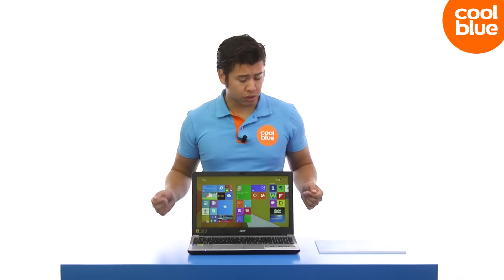Acer Aspire V3-572G-5921 Azerty Laptop Productvideo (NL/BE)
De Acer Aspire V3-572G-5921 Azerty bestellen? Ga naar

Niets is zo vervelend als minutenlang te moeten wachten wanneer je snel even je mail wil verwerken. Met deze laptop is dit definitief verleden tijd. Dit model beschikt namelijk over een SSD, waardoor het opstarten supersnel gaat. Even een filmpje kijken tussendoor? Dankzij het Full-HD scherm zijn de beelden haarscherp. Verder adviseren wij deze laptop voor:
Word, Powerpoint & Excel.
Hobbymatig foto's en video's bewerken.
Full HD-films en YouTube-video's bekijken.